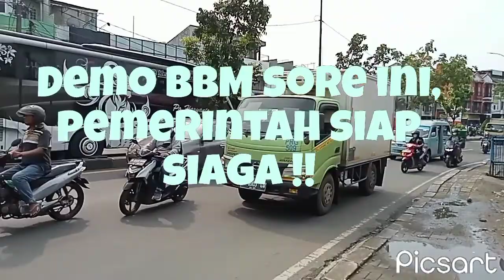Demo besar-besaran sore ini turunkan BBM, mahasiswa UNPAM dan BEM universitas lain di jkt